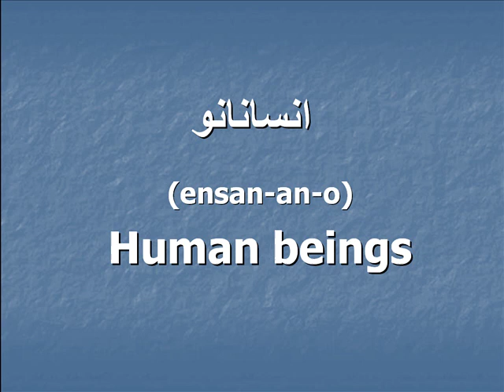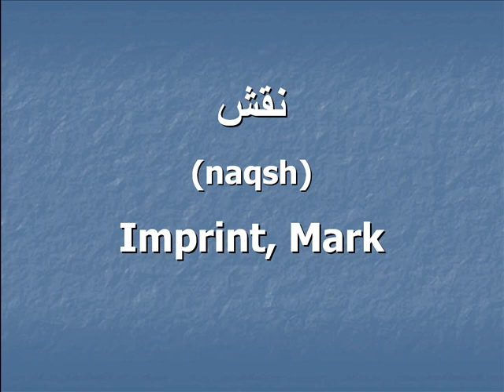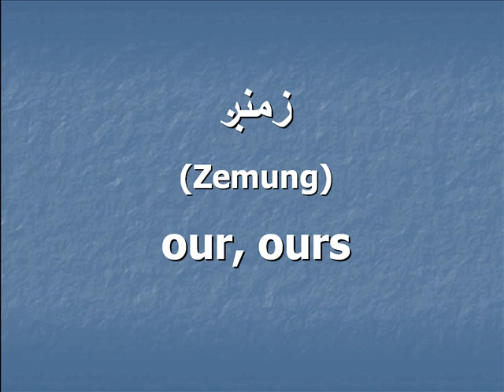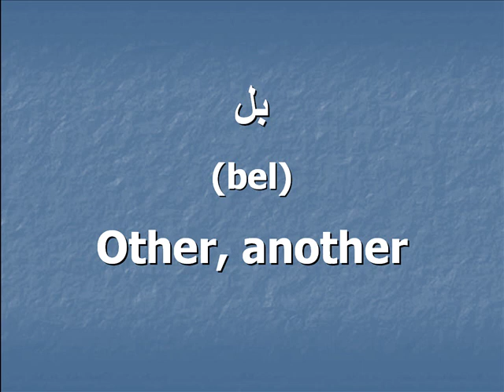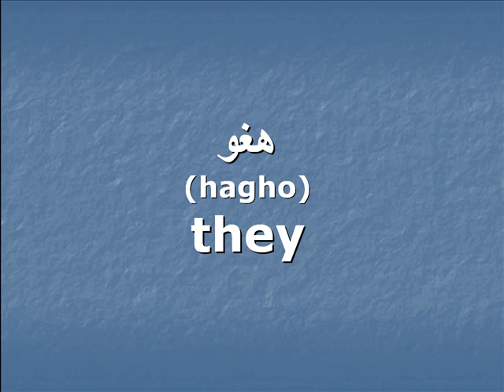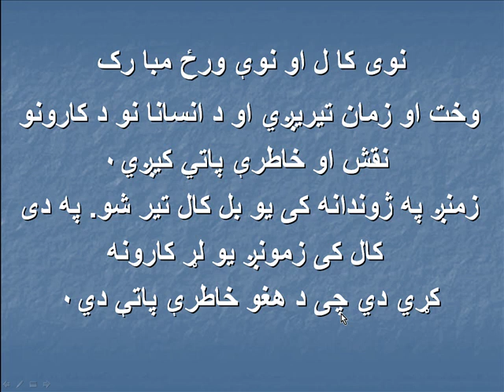Pashto: Newspaper Selection 6